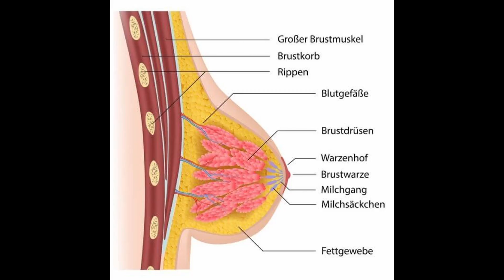Was sollst du über Brüste wissen?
Brüste ist ein Thema, welches theoretisch nicht kompliziert ist, aber praktisch gibt's viel zu viele Diskussionen darüber. Mehr dazu im heutigen Video: Was sollst du über Brüste wissen?

Zeitmarken der Kapitel:
0:00 - Intro und allgemeine Informationen
0:49 - Anatomie von Brüsten
4:37 - Brüste und Gesellschaft: Nacktheit
9:30 - Brüste und Gesellschaft: Stillen
10:35 - Meine Meinung über Brüste
12:21 - Outro
Yury Experience ist ein Kanal, wo ich meine Erfahrung mit euch teile, die ich in verschiedenen Länder gesammelt habe. Außerdem diskutiere ich hier mit euch über Themen, die ich wichtig für Alltag halte.

Was ist mein Ziel? Ziemlich einfach. Ich will, dass so viele Menschen, wie möglich, ein bewusstes Leben führen.

P.S. Ich, bin stark daran interessiert, dass ihr eure Meinungen zu den verschiedenen Themen mit mir teilt. Da ich drei Kanäle in drei Sprachen habe, kann ich anhand deiner Meinung besser die Situation wiederspiegeln, wenn ich die Länder vergleiche. Bitte, bleib aber konstruktiv und respektvoll gegenüber meiner Meinung oder gegenüber der Meinungen der anderen, wenn sie von deiner sich unterscheiden.
Wenn es nicht anders erwähnt wurde, stammen alle Bilder und Videos, die für das aktuelle Video benutzt wurden, entweder von mir, oder aus der Seite Pixabay